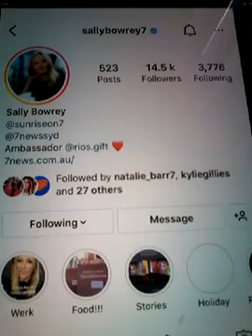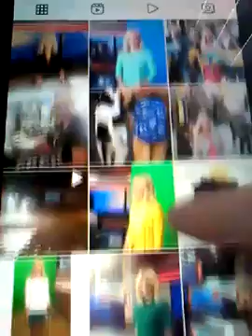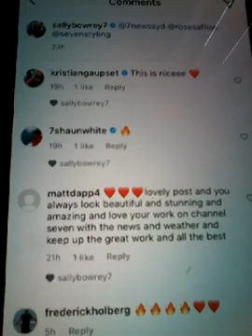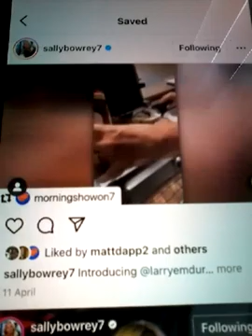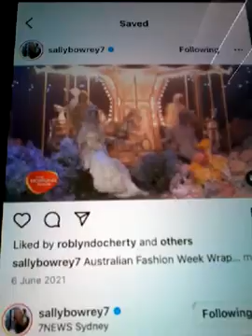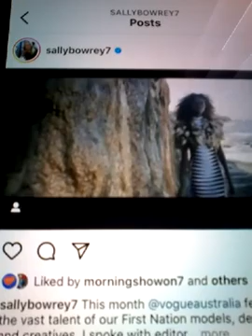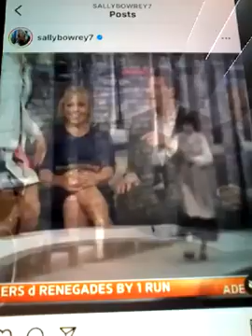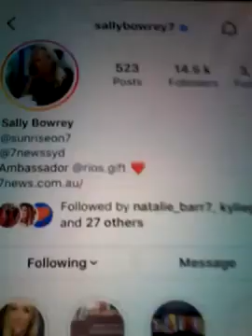2022 SALLY BOWREY CH 7 NEWS SUNRISE WEATHER PRESENTER AND LIKED MY COMMENT 2022 NEW POST